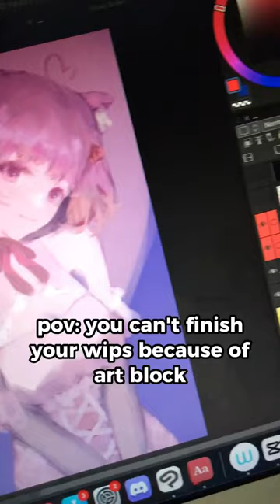When art block hits hard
haha this art block is gonna be gone in three days, right??? ...right?

relatable artist, relatable art meme, artist struggle, art tiktok, art wip